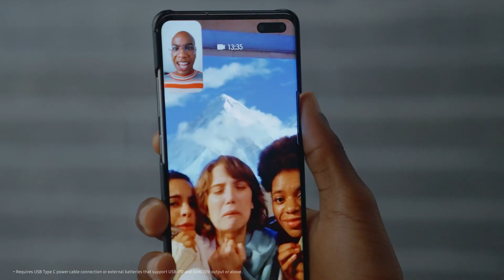Project from anywhere with The Freestyle | Samsung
Watch content how you like it with the new Samsung TheFreestyle!
Bring it anywhere you want, project it any way you want! TVHowYouWantIt.

Pre-order and get a FREE Travel Case. Promo runs until April 17, 2022.